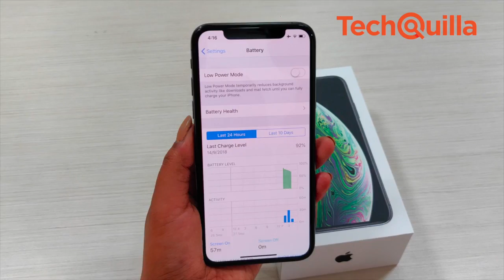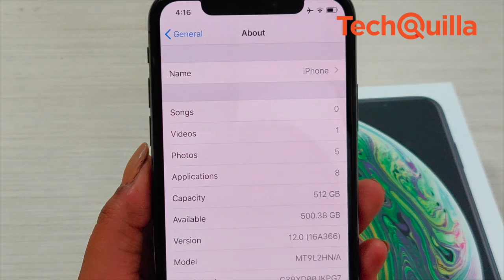Tech Review | Apple iPhone XS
Video Courtesy: Apple

When Apple announced its 2018 line-up of iPhones last month, one thing was clear: The brand is getting bigger with top-of-the-line innovations in the premium and luxury smartphone market -- dictating the rules for its rivals.